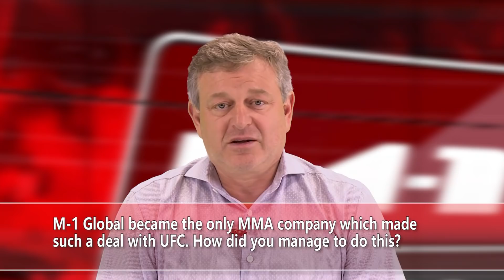Вадим Финкельштейн для M-1 Global TV о сделке между UFC и M-1 Global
Архивное интервью с Президентом лиги M-1 Global Вадимом Финкельштейном для телеканала M-1 Global TV по поводу подписания Лигой договора о сотрудничестве, по условиям которого поиск и подготовка новых бойцов ММА в России будет возложен на компанию M-1 Global, а всем действующим чемпионам М-1 Global гарантирована возможность подписания контракта с UFC.

00:12 - Самая громкая новость в российском ММА 2018 года-приход UFC в Россию и объявление о сотрудничестве с М-1! Как вы себя чувствуете в роли главного ньюсмейкера года?
01:24 - М-1 стала первой и единственной компанией, заключившей подобную сделку с мощнейшей Лигой в мире. Как вам это удалось?
04:13 - С какими трудностями Вы столкнулись при реализации сделки?
05:13 - Ожидаете ли вы притока бойцов из конкурирующих промоушенов?
06:07 - М-1 в этой ситуации выглядит бесспорным победителем, но с российским рынком ММА всё не так однозначно?
06:45 - Какие полномочия UFC делегировала российской стороне в рамках соглашения?
07:36 - С учетом последних событий изменилось ли Ваше видение стратегии развития М-1 на ближайшее время и в долгосрочной перспективе?
08:16 - Лига М-1 первой создала свой собственный телеканал. Расскажите о планах Лиги в этом направлении, каков вектор развития?
10:46 - Как Вы прокомментируете заявление президента Fight Nights о том, что UFC уже обращалась к ним 2 года назад с подобным предложением, но они ответили отказом.
11:34 - Расскажите о деталях сделки, эксклюзивно для нашего телеканала.

Скачивайте мобильное приложение телеканала M-1 Global TV, чтобы комфортно смотреть все бои лиги М-1 за последние 20 лет со своего смартфона или планшета в любой точке Мира.

Смотрите нас на Триколор ТВ – кнопка номер 96 в общем списке каналов в пакетах «Единый», «Экстра» и «Единый Ultra HD».